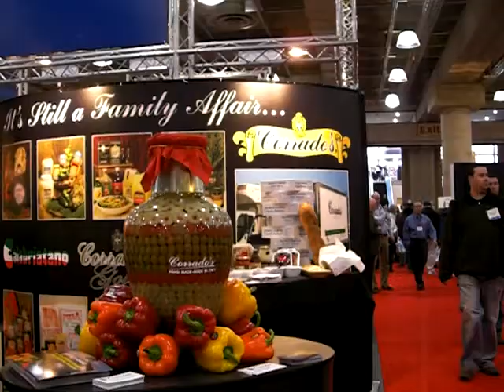Gustiamo - sara' quel che sara'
At the restaurant show in NYC, March 3, 2009 at the Javits Center, this lovely man was singing Sara' Quel Che Sara', which is  "whatever will be will be". very appropriate for these grim times.